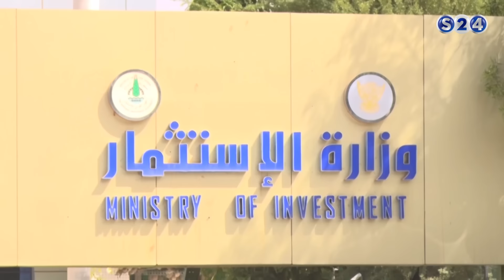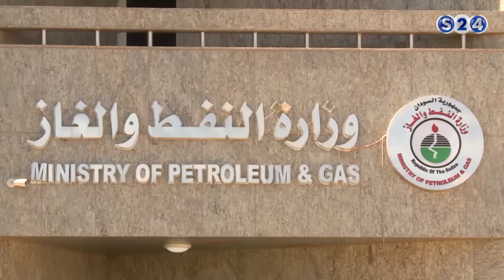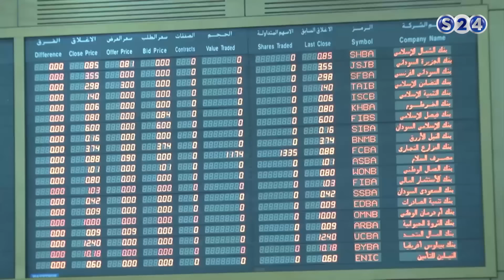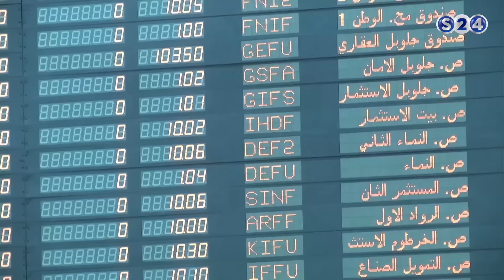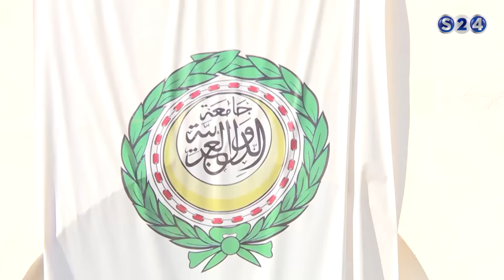اخبار الاقتصاد المحلية ليوم الاحد 22-1-2017 - الحدث الاقتصادي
انتقلت سودانية ٢٤ مع عدد من القنوات الى قمر عربسات  على الترددات  :
12523 رأسي- 12034 أفقي معدل ترميز
27500

سوق الاوراق المالية - الحدث الاقتصادي - حلقة الاحد 22  يناير 2017 -
مع الضيف : الخبير والمحلل الاقتصادي الدكتور الطيب شمو
تقديم :
عمار ابو شيبة ©

ـــــــــــــــــــــــــــــــــــــــــــــــــــــــــــــ

ـــــــــــــــــــــــــــــــــــــــــــــــــــــــــــــ

اقوى البرامج الخاصة بالقناة :

ـــــــــــــــــــــــــــــــــــــــــــــــــــــــــــــ

سودانية 24 في رمضان :

ـــــــــــــــــــــــــــــــــــــــــــــــــــــــــــــ

ـــــــــــــــــــــــــــــــــــــــــــــــــــــــــــــ